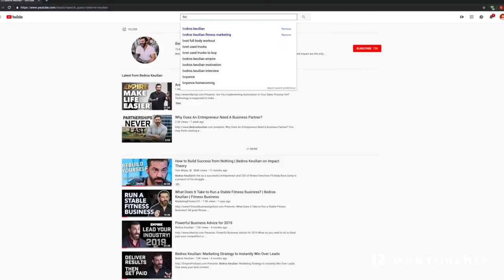12 Month Mentorship with Accountability Coach Steve Eckert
12 Month Mentorship with Accountability Coach Steve Eckert